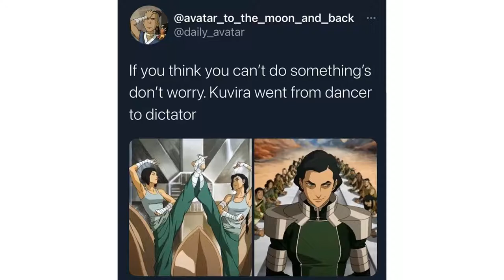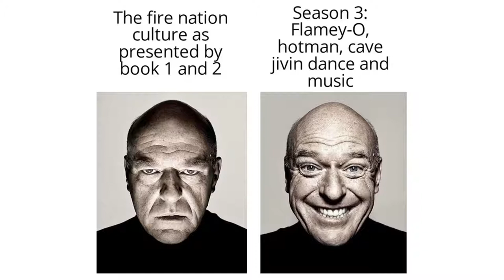Avatar Memes 28